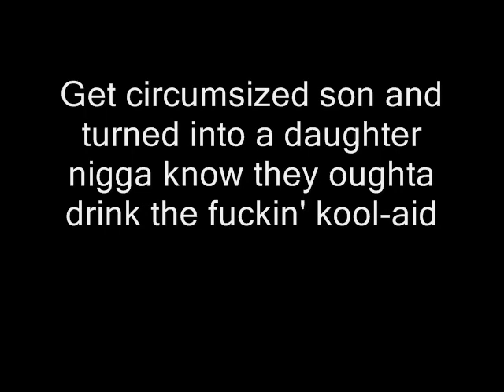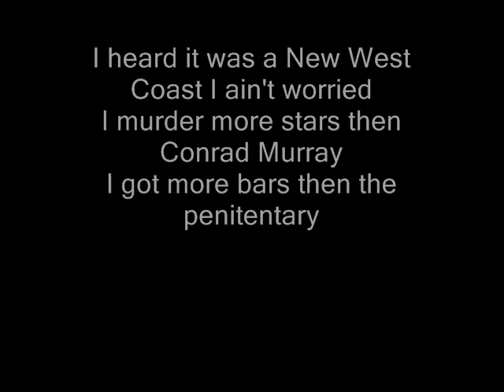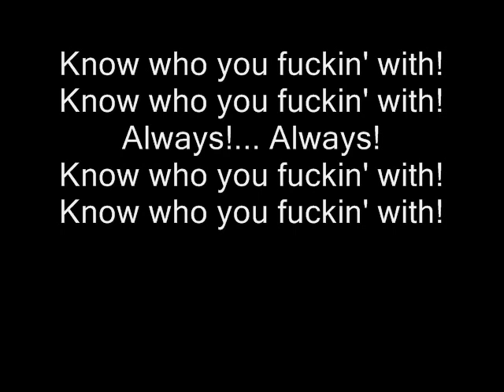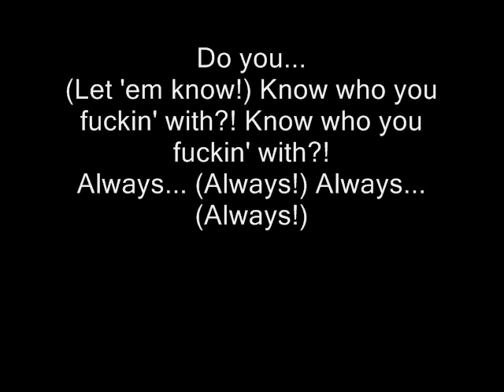Ice Cube - Drink The Kool-Aid (lyrics)